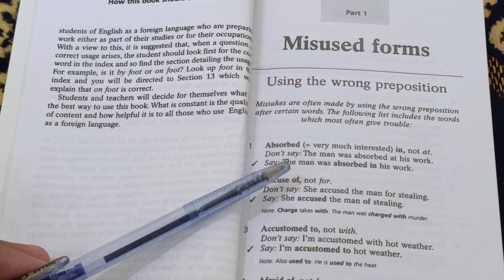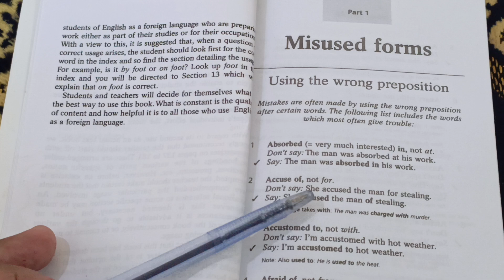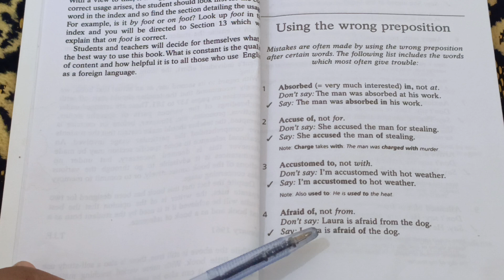Most Common Mistakes in English| Using the Wrong Preposition| English Grammar |Lecture no. 1